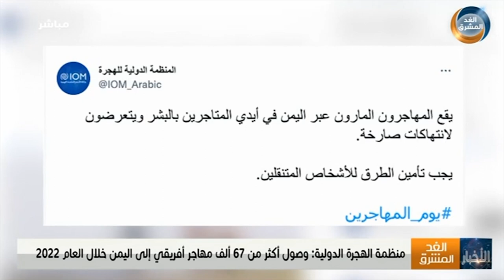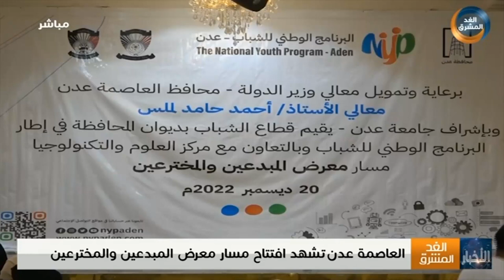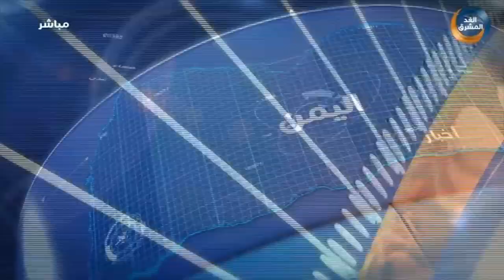نشرة أخبار الخامسة مساءً | رئيس مجلس القيادة الرئاسي يشيد بدور مؤسسة حضرموت للثقافة (21 ديسمبر)